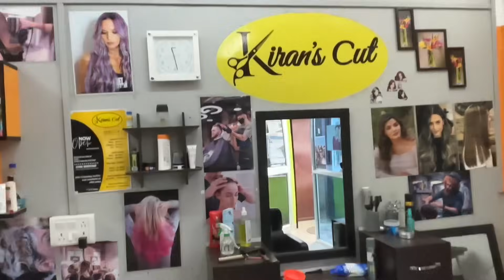Sweety ebannigi 7th wedding anniversary asumna loisankhi|daily vlog